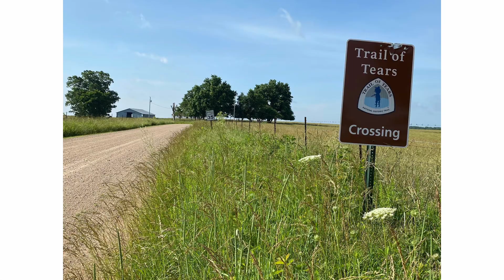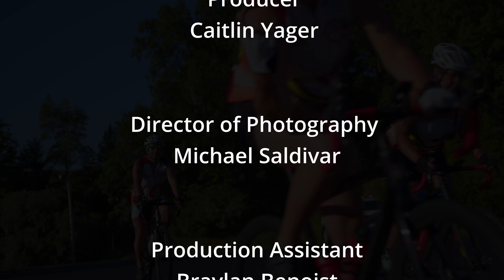Si Otsedoha (We Are Still Here): Remembering Cherokee Removal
A 2023 Mid-America Regional Emmy Nominee! Si Otsedoha (We Are Still Here): Remembering Cherokee Removal follows the Remember The Removal Bike Ride and highlights the endurance, emotions, and bonds of Cherokee people over nearly 1,000 miles along the Trail of Tears. Missouri is the longest and one of the toughest sections of the ride, sometimes called “Misery” by riders because of its hilly terrain.

This film kicks off our 2023 Signature Series, Roots & Routes: The Movement and Settlement of Missourians. Thank you to the participants Remember The Removal Bike Ride for allowing us to share your story.